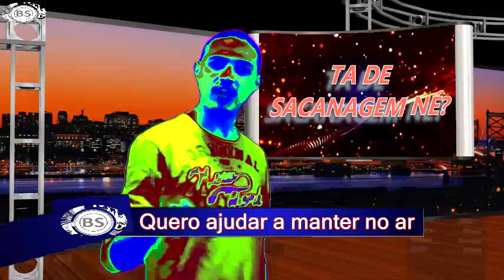VASA NUDES DO YOUTUBER REZENDE EVIL. TA DE SACANAGEM NE?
TUDO JUNTO.

CONTATO PROFISSIONAL:
Google Plus: goo.gl/oYNxpd
Instragam: goo.gl/13xV5r

JOY ESSÊNCIA CADASTRE - SE GRÁTIS:
goo.gl/x1jsTl

1 - Sem adesão para entrar.
2 - Planos baratos.
3 - Sem compras de produtos.
4 - Sem obrigação de reativarão mensal.
5 - Pontos não zera.
6 - Pontuação baixa para grandes prêmios.